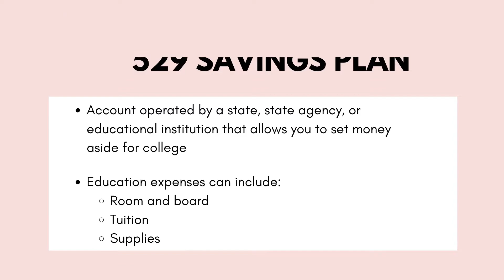SIMPLE SINGLE MOM MONEY TIPS PT.1 | How to Save Money | Budget Tips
Hey loves! So in this video, I'm answering the questions you all asked me on Instagram about single mom money tips. This advice includes:
-How to save money as a single mom
-Saving for your kid's college education
- Single mom budget tips
-Paying off debt/ incorporating your kids on your debt free journey
-And more

Refinance your student loans and get $300!